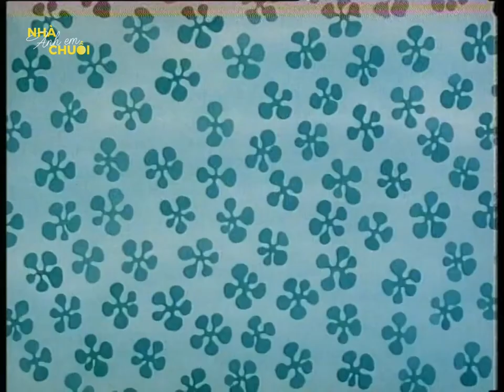Anh Em Nhà Chuối - Tập 155: Kế Hoạch Hoàn Hảo (Bản Thuyết Minh)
Anh Em Nhà Chuối | Mùa 1 - Tập 155
Người dịch: Tiến Đèn Dầu
Thuyết minh: Mai Lan

Anh Em Nhà Chuối (tên gốc: Bananas in pyjamas) là bộ phim hoạt hình do Đài ABC (nước Úc) sản xuất và phát sóng lần đầu vào năm 1992. Bộ phim lấy bối cảnh tại Đại lộ Cuddles, nơi sinh sống của hai bạn chuối (Chuối 1 và Chuối 2) cùng với ba bạn gấu Lulu, Amy, Morgan, chuột Rat - chủ cửa hàng tạp hóa và các con vật.

► Kênh được vận hành và quản lý bởi Tiến Đèn Dầu
Bản quyền bộ phim thuộc về Đài ABC (nước Úc).